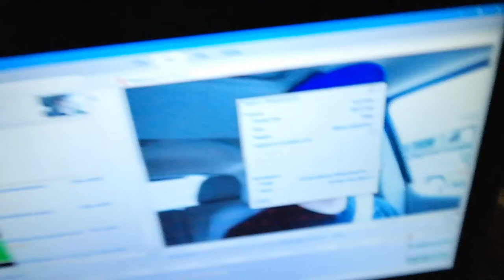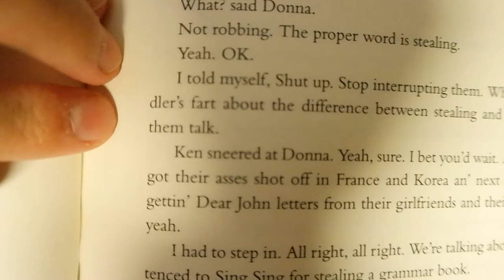College Vlog! Week 3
Welcome to another vlog, in this vlog I vlog stuff.

Camera Specs:
Canon PowerShot ELPH 180
8x Optical Zoom
28mm Wide Lens
20 Megapixels

(Facecam) Samsung NX300:
2x Digital Zoom
15-55mm OIS Lens
20.3 Megapixels

Follow Me On:
Origin: D_Paul101998
PlayStation Gamertag: d_paul10